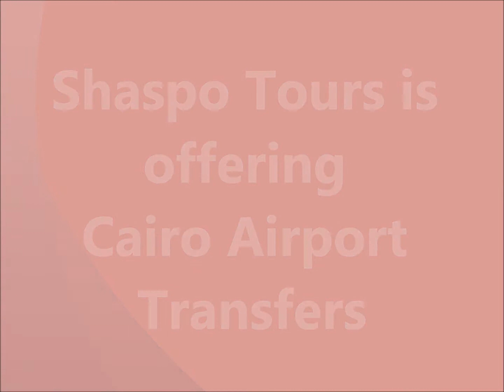Cairo Airport Private Transfers - Shaspo Tours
Cairo Airport Private Transfers / / Feel the safety and the privacy and book your private transfer with Cairo Airport Transfers. Avoid the hassle and don't waste your valuable time to search for a taxi or public transportations and start your tour to Egypt with experiencing the services provided by Shaspo Tours.